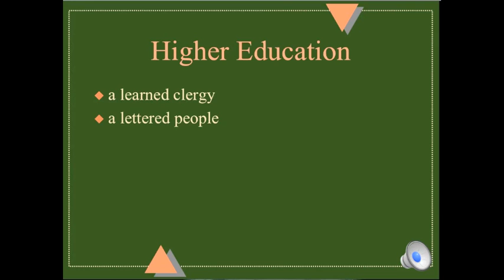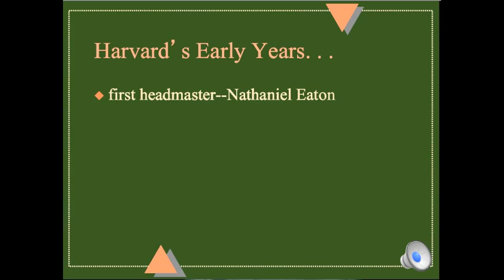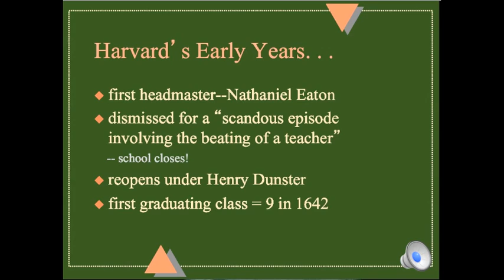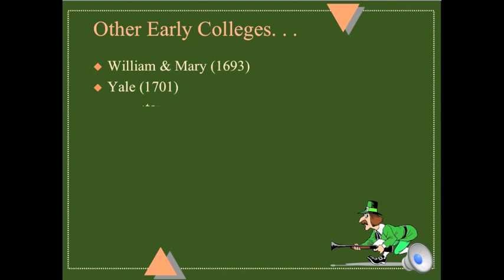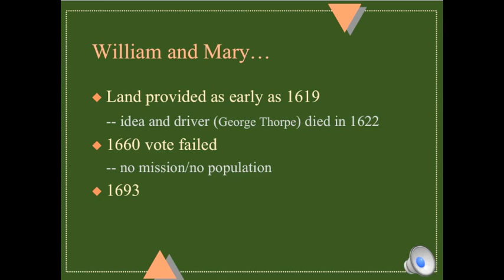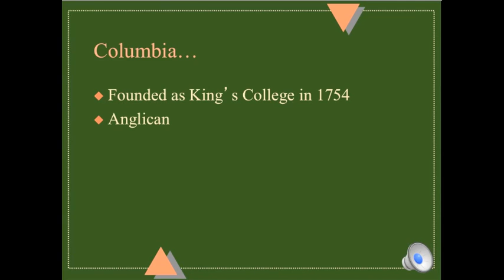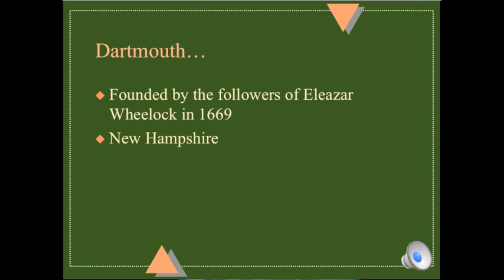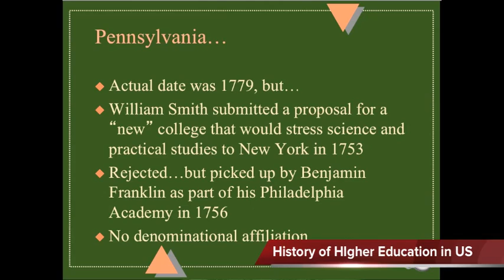9 History of HIED in US Module 1 - Higher Education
This video examines the foundation of the first colleges in America. The lecture is by Dr. Bill Ogden, Professor Emeritus at Texas A&M University Commerce.